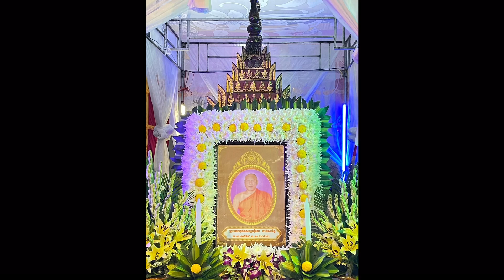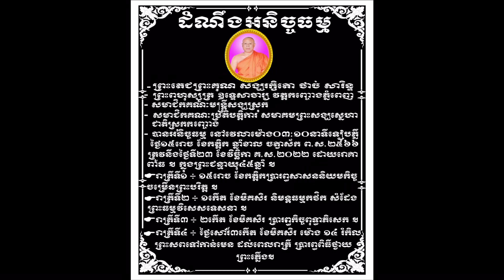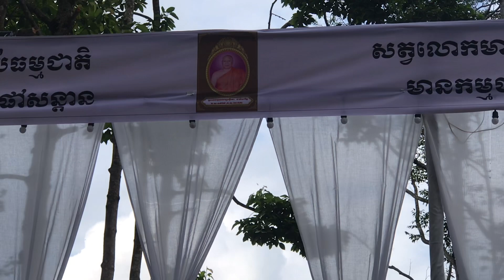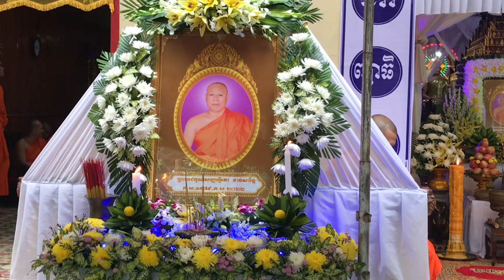គ្រូថាច់សារិន្ទ វត្តកញ្ចោងភ្នំពេញ |Kru Thạch Sa Rin Tiểu Cần Đã Viên Tịch| Tra Vinh Traditional